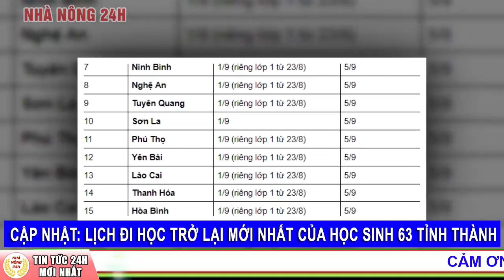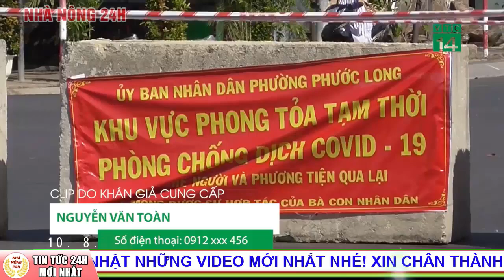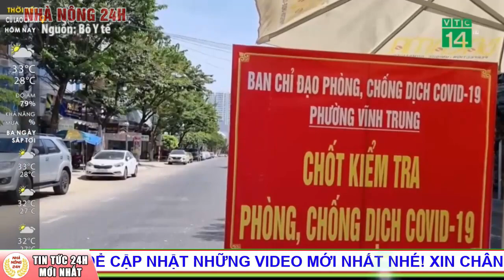Cập nhật Lịch đi học trở lại MỚI nhất của học sinh 63 tỉnh thành | Tin tức 24h mới nhất hôm nay